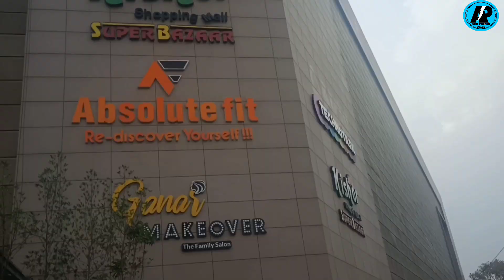Kishor Shopping Mall Jobs Raipur 2023👌👌